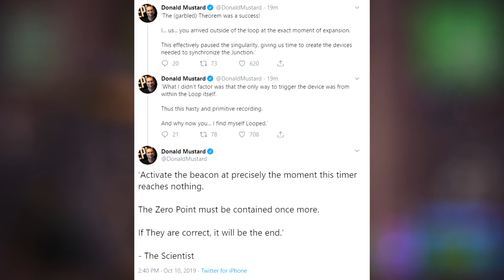*NEW* ROCKET SIREN STARTED! *White Visitor Unlocked* Fortnite Short Tomato Meaning, & S11 DETAILS!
(You won't)

Today's Video: *NEW* ROCKET SIREN STARTED! *White Visitor Unlocked* Fortnite Short Tomato Meaning, & S11 DETAILS!